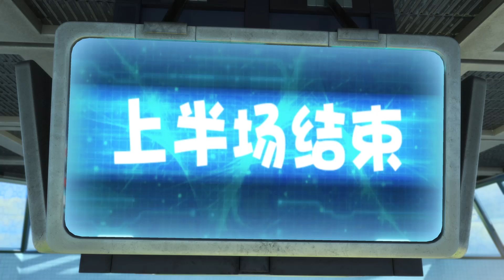猪猪侠之竞球小英雄 第十四季 GG Bond: Dodgeball Legend S14 EP14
第14集  学会随机应变
上半场比赛中，小虎队只能按照赛前准备的战术来进行比赛，但不料对手资料太表面，对方还隐藏了催眠大招，小虎队完全陷入困境。在下半场中，猪猪侠等人及时学会随机应变，以对方弱点下手，最终赢得比赛。

Episode 14  Play to the score tactically
In the first half, Little Tigers has to carry out the tactics prepared before the game, unfortunately they are still lost in trouble because of the rival’s hypnosis. Little Tigers learns to play to the score tactically and finds the rival’s weakness, winning the game.